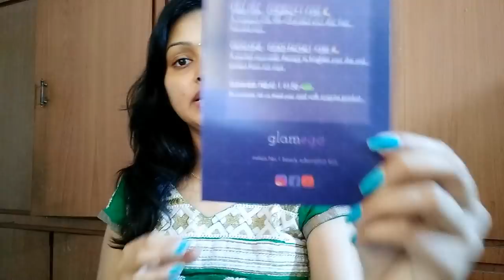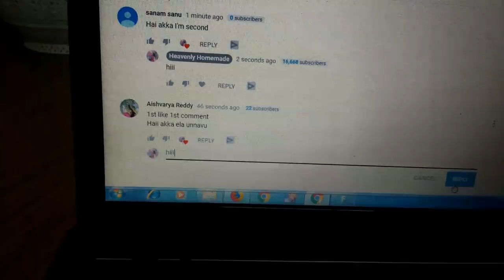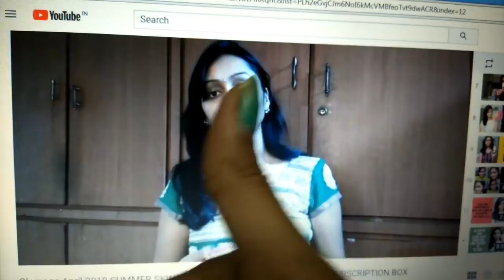My Monday Vlog In Telugu //7am TO 7pm//multitasking//lunch routine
My Monday Vlog In Telugu 7am TO 7pm
sorry for the late video its late because of my lappy doesnt work gud